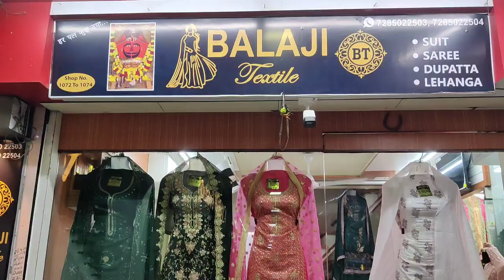75₹ में ऐसे प्यारे खूबसूरत–खूबसूरत collection suit wholesale Balaji textile cash on delivery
Bala Ji Shoop Surat Bagaria: Address:
*BALAJI TEXTILE*
SHOP No. 1072 To 1074
1st floor
Adarsh market-2

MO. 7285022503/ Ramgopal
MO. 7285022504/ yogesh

Kyes,,,,,

Cotton duppta suits
Bandhani suits
Bandhej dress material
Jaipuri suits
Gujrati suits
Cotton printed suits
Namazi duppta
Chandni chwonk suits market
BATIQ SUITS
batiq suits
jaipuri dress material
designer suits
gujrati suits
karachi suits
Cotton duppta suits
Bandhani suits
Bandhej dress material
Jaipuri suits
Gujrati suits
Cotton printed suits
Namazi duppta
BATIQ SUITS
batiq suits
jaipuri dress material
designer suits
gujrati suits
karachi suits

100% pure cotton suits
Cotton printed suits
Jaipuri suits
Gujrati suits
Punjabi suit
Rajasthani suits
fancy suits
biggest wholesaler
and manufacturer
Bandhani suits
Bandhej suits

jaipuri suits
gujrati suits
batiq suits
bandhani suits
bandhej suits
hand work suits
punjabi suits
patiala suits
100% pure cotton suits
Cotton printed suits
Jaipuri suits
Gujrati suits
Punjabi suit
Rajasthani suits
fancy suits
biggest wholesaler
and manufacturer
Bandhani suits
Bandhej suits
Catalogue suits
Batiq suits
Designer suits

jaipuri suits
gujrati suits
batiq suits
bandhani suits
bandhej suits
hand work suits
punjabi suits
patiala suits
100% pure cotton suits
Cotton printed suits
Jaipuri suits
Gujrati suits
Punjabi suit
Rajasthani suits
fancy suits
biggest wholesaler
and manufacturer
Bandhani suits
Bandhej suits
Catalogue suits
Batiq suits
Designer suits

                            video discliamer
 ... business Guru
... business Guru